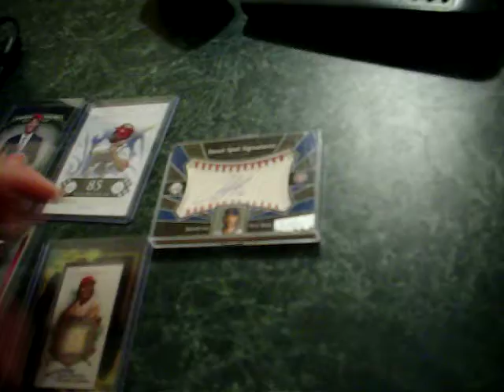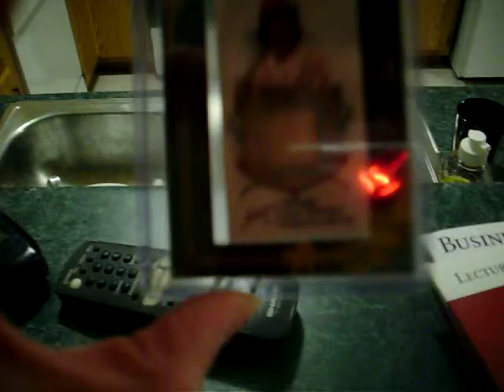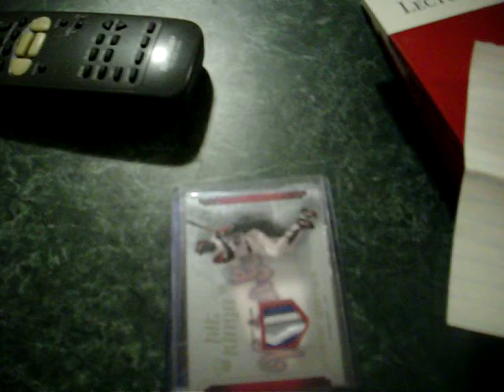Mailday 10-20-08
Thanks!